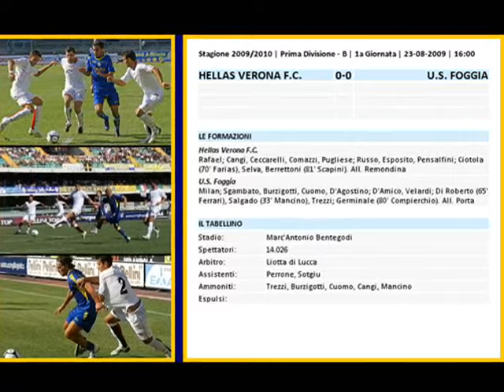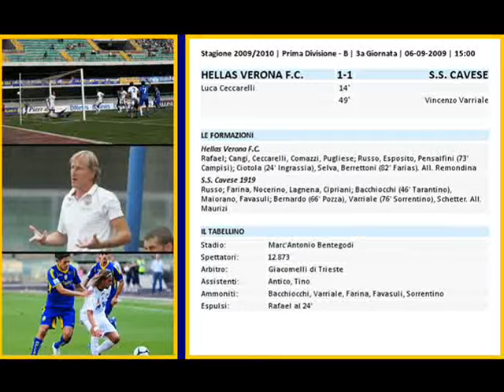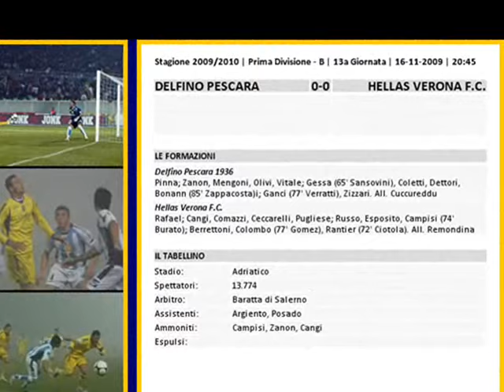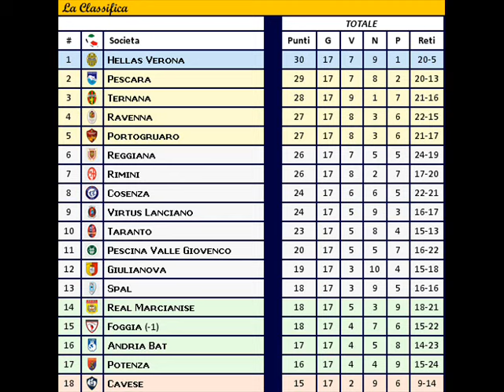Hellas Verona - Stagione 2009/2010 - Girone d'Andata